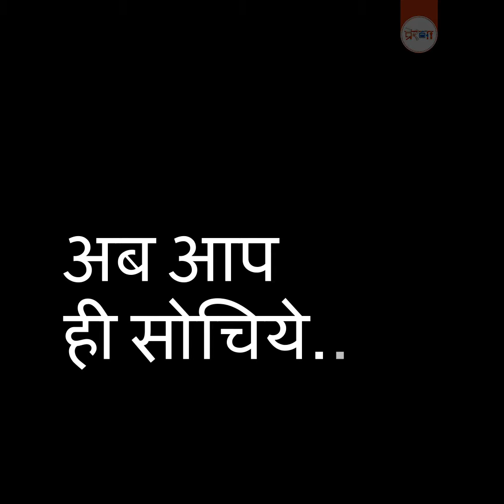26 जनवरी की हिंसा के पीछे क्या था टिकैत एण्ड कम्पनी का हाथ?